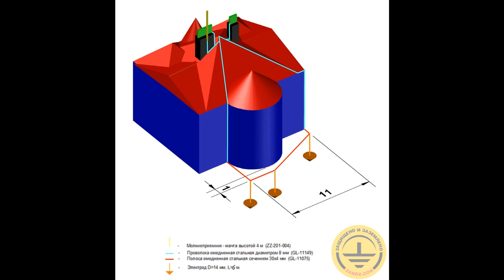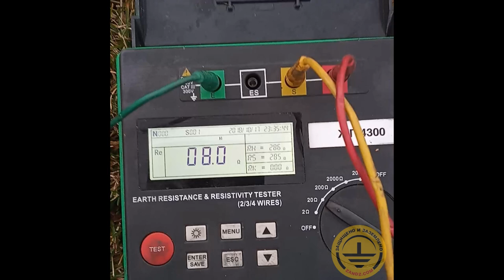Монтаж молниезащиты и заземления. Толстопятов Сергей. Конкурс ZANDZ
Монтаж молниезащиты и заземления. Конкурс ZANDZ
Видео участник конкурса на лучшие фото/видео монтажа заземления и молниезащиты ZANDZ